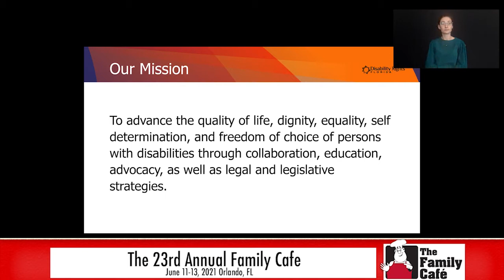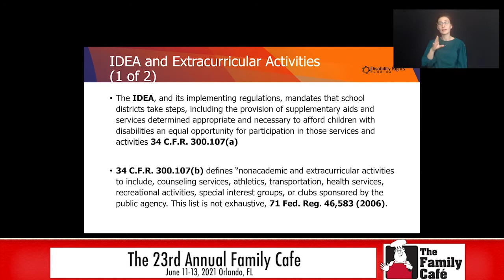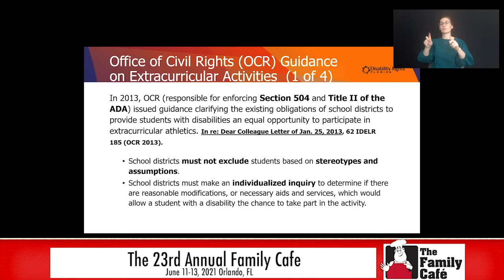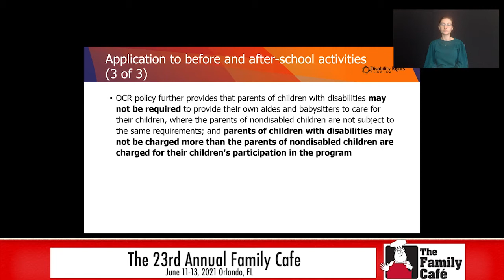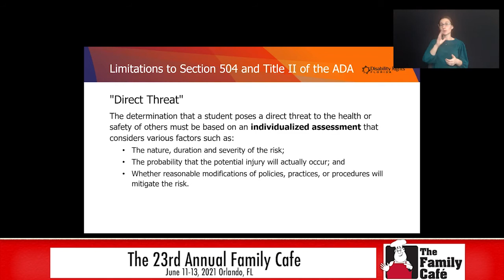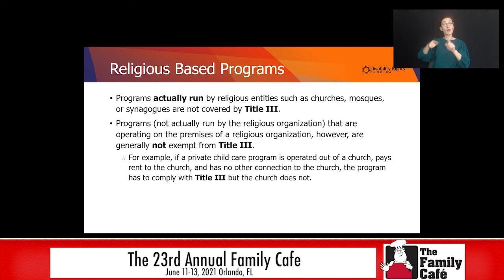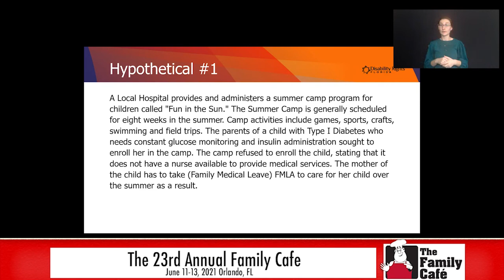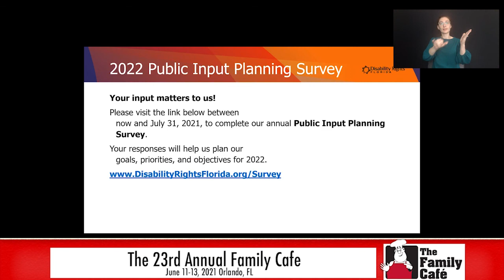Beyond the Bell: Access to Activities Beyond The Classroom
Virtual Session of the 23rd Annual Family Cafe